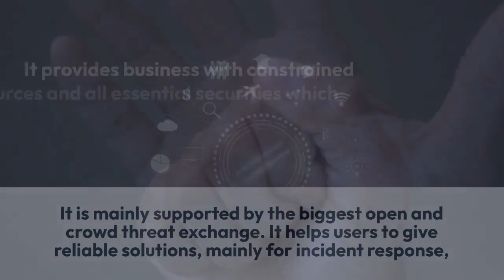Features and Benefits of Alien Vault USM Solutions Dubai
Alien Vault is a Unified Security Management (USM) that helps in furnishing security in cold-blooded pall within demesne. It takes the help of the pall by incorporating all the necessary tools at a particular position, and also it combines them with utmost live and recent Alien Vault security trouble intelligence. It's substantially supported by the biggest open and crowd trouble exchange. It helps druggies to give dependable results, substantially for incident response, compliance, and trouble discovery. Techno Edge Solutions LLC provides you with the best Alien Vault USM solutions dubai.